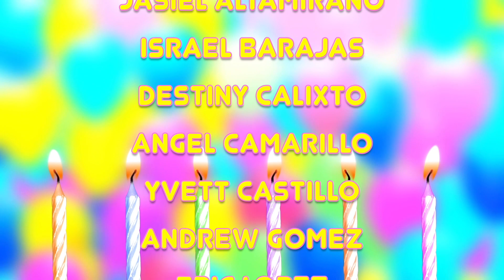MAVision October 3, 2023